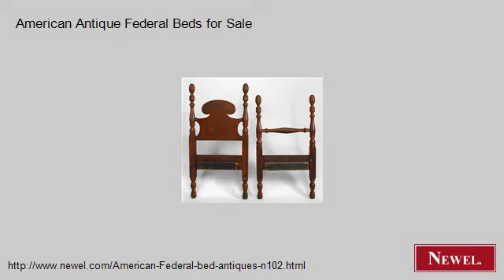American Antique Federal Beds for Sale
- Newel.com: American Antique Federal Beds for Sale (Newel Art and Antiques, New York City)